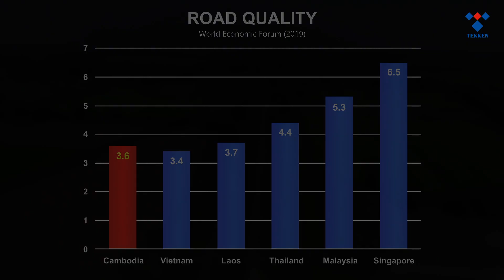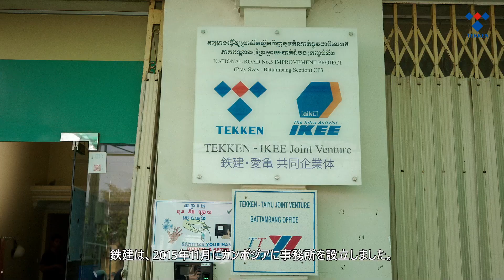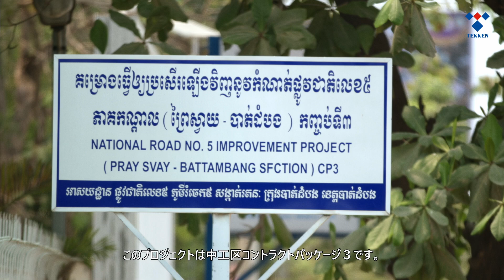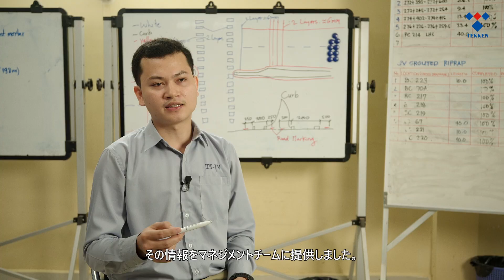Connecting Japan to Asia and beyond ～National Road No.5 Improvement Project in Cambodia～【TEKKEN】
Connecting Japan to Asia and beyond　～National Road No.5 Improvement Project in Cambodia～（日本とアジア、そしてその先をつなぐ～カンボジア国道５号線改修工事～）

当社は、カンボジアの幹線道路である国道５号線の改修工事に携わりました。

国道5号線は首都のプノンペンから隣国タイ国境のポイペトをつなぐ基幹道路であり、東京を起点とするアジアハイウェイ1号線及び南部経済回廊の一部として、またメコン地域の産業大動脈としての機能が期待されています。カンボジアの経済発展と、国民の生活向上のために大変重要な道路です。

2023年11月には、当社が施工を担当したカンボジア国道5号線改修工事CP3を含む中工区（CP1～3）および南工区（CP1～3）計246.15km区間の開通式典が行われました。

本工事では、発注者、コンサルタント、現地スタッフ、協力会社の方など、多くの方々の協力を得て、無事に完成することができました。動画では、その皆さんへの感謝と、海外ならではの苦労や、コミュニケーションの大切さを伝えています。

当社は今後も、国内外の鉄道施設や高規格道路のインフラ整備事業において、さらなる技術の錬磨を継続して行い、海外においても信頼される企業をめざします。

【CP1】
◇工事内容
延長46.27kmの道路改修工事
橋梁新設1箇所、橋梁改修4箇所
道路付帯工　他
◆工事数量
盛土・路床工　：153万㎥
　路盤工　　　：61万㎥
　舗装工　　　：249万㎡

◇Scope of the Works
Road Improvement Project with a Length of 46.27km
1 New Bridge and 4 Bridge Renovation
Drainage Work
Road Ancillary Work etc.
◆Quantities
Embankment & Subgrade：1,530,000 ㎥
Sub-Base and Base Course：610,000㎥
Asphalt Concrete Pavement：2,490,000㎡

【CP3】
◇工事内容
延長44.101kmの道路改修工事
橋梁架け替え15箇所
排水工
道路付帯工　他
◆工事数量
盛土・路床工　　148万㎥
　路盤工　　　　44万㎥
　舗装工　　　　227万㎡

Road Improvement Project with a Length of 44.101km
15 Bridge Replacement
Drainage Work
◆Quantities
Embankment & Subgrade：1,480,000 ㎥
Sub-Base and Base Course：440,000㎥
Asphalt Concrete Pavement：2,270,000㎡